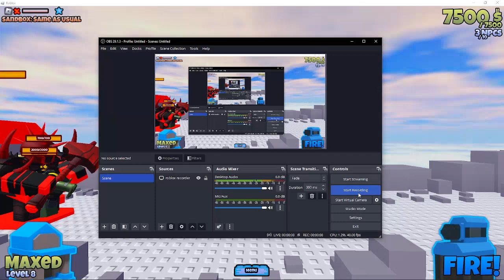Redbeard, Jetrock and 3 Gargant's vs Fusecoil, Paintmaster and DJ Radical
battle bricks gaming